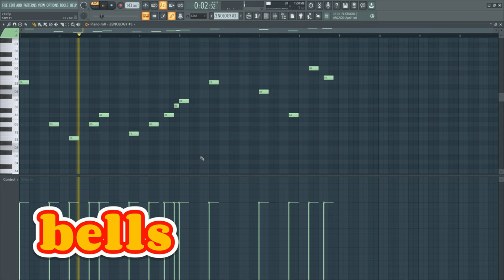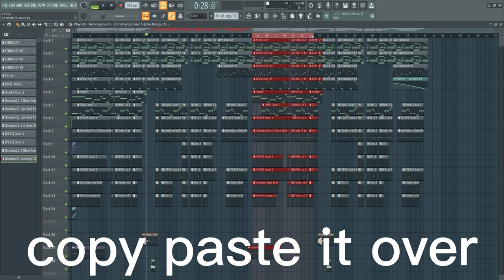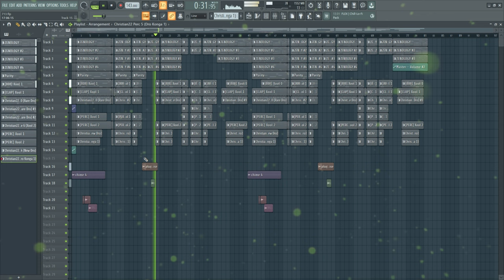How to make wavy plug beats [+ free loopkit] | 2023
stoopidxool type beat xangang type beat
orcery type beat dior daze type beat kankan type beat goyxrd type beat pierre bourne type beat polo boy shawty type beat sample type beat yung bans type beat playboi carti type beat summrs type beat dsavage3900 type beat lil tracy type beat david shawty type beat diego money type beat tay k type beat warhol.ss type beat chris surreal type beat
Kashdami type beat, ynngxchris type beat, lucki type beat, lucki, iayze type beat, slimggp, slimggp type beat
beat, type beat, instrumental, rap, free type beat,